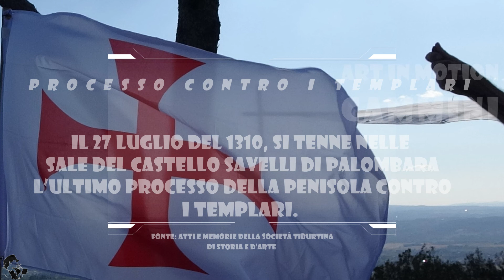Art in Motion - Cammini - Music: Preliator (Live)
Art in Motion -  Cammini  -
Music: Preliator (Live)
EVENTI - PRESENTAZIONE DEL PROGETTO: IL CAMMINO DEI TEMPLARI NEL LAZIO.
AREA DELLA SABINA, 25 AGOSTO 2022.

I templari
I cavalieri templari, noti anche semplicemente come templari (ufficialmente: Poveri compagni d'armi di Cristo e del tempio di Salomone, in latino: Pauperes commilitones Christi templique Salomonici), furono uno dei primi e più noti ordini religiosi cavallereschi cristiani medievali.

L'ultimo processo ai templari italiani
l 27 luglio del 1310, infatti, si tenne nelle sale del Castello Savelli di Palombara l’ultimo processo della penisola contro i templari. Il tribunale inquisitorio fu presieduto da Pandolfo Savelli e dal notaio Pietro Tebaldi di Tivoli e vide l’interrogatorio e la condanna di Frate Gualtero Giovanni di Napoli, grado servente e facente parte dell’ordine dal 1300 (al tempo di Bonifacio VIII).

Beauceant
Il Beauceant (anche Bauçant, Baucéans, Bassant, Beauséant, Baussant) era il vessillo dei cavalieri Templari, formalmente una bandiera o gonfalone, anche detto confanon baussant o Vexillum Balzanum.

Preliator Lyrics

Hossana Meus
Fortuna Deus
Aeterna Teus
Mystrie, Morte, Sancte, Pior!

Fortuna, Hossana meus
Legionus ab comae
Fortuna, fortuna equis
Ad pugnatoris, in veritae

Hossana meus, fortuna deus
Protego causa in sanctus
Aeternus praetor, firmitas semper
Coryphaeus, rex Regis univers
Prosay solis hossana
Protego sanctus causa
Padre illuminata
Gloria in resurrectum

Prosay solis hossana
Protego sanctus causa
Padre illuminata
Gloria in unum Diem

Terra tenebrae, telluris malus
Quiseri pere curiatus
Genitor edo, in ex domino
Patris illuminata, rex Regis univers

Prosay solis hossana
Protego sanctus causa
Padre illuminata
Gloria in resurrectum

Prosay solis hossanna
Protego sanctus causa
Padre illuminata

Lacrimosa, lacrimosa, in ex dominum!